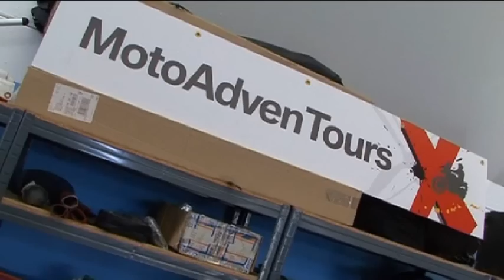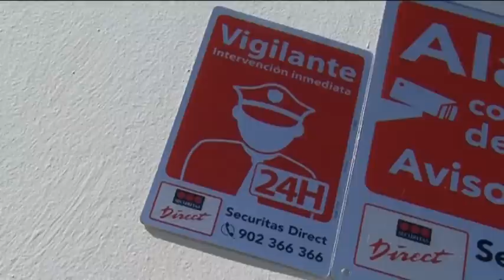Bike storage Malaga, Spain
Store your bike over winter in Malaga, Spain in Motoadventours facilities.